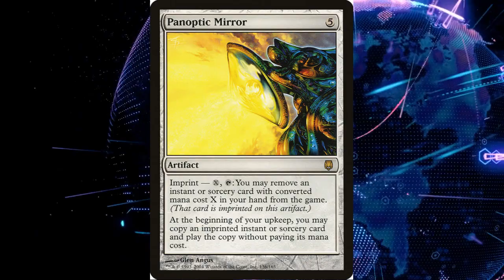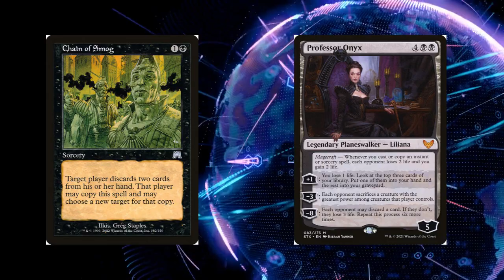Oathbreaker Bans 07 23 2021 News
MTG Oathbreaker Rules and Banning Updates from 07/23/2021.